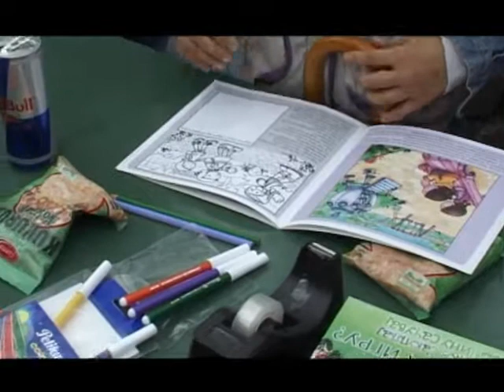Eurobank EFG Narodna bašta Pančevo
Eurobank EFG i Grad Pančevo su 22. april 2009. svečano otvorili obnovljen i preuređen park „Narodna bašta u Pančevu. Za obnovu zelenih površina „Narodne bašte, Eurobanka je donirala 6 miliona dinara. Rekonstruisane su travnate površine, zasađeno je 180 novih sadnica, a 160 postojećih stabala zamenjeno je novim, kako bi zajedno predstavljala zaštitni pojas od buke, prašine i izduvnih gasova iz okoline.